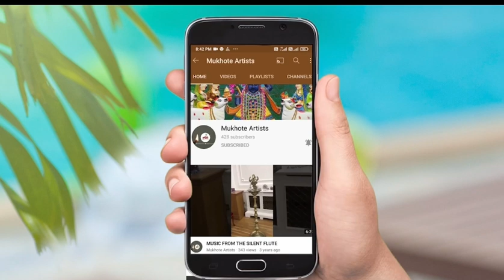wall art beyond paintings by Jigna Dave & Joly Patel